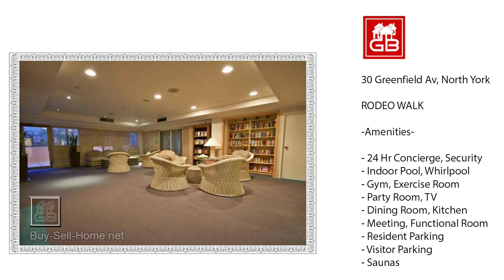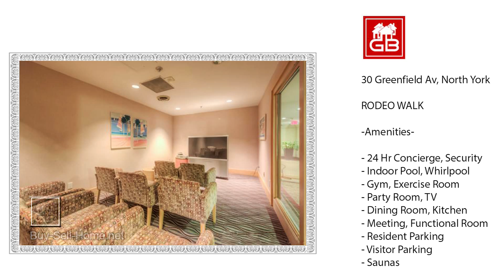The Rodeo Walk at 30 Greenfield Avenue - Buy Sell Rent Condo Toronto North York